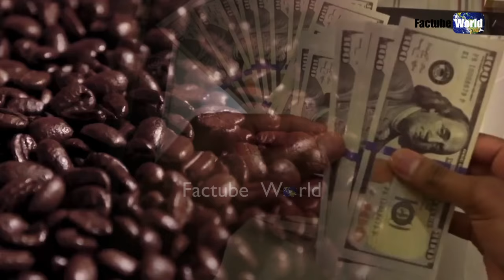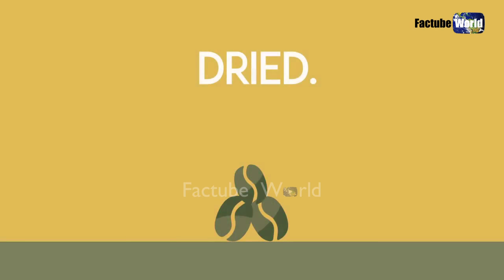बिल्ली की पोट्टी से बनती है दुनिया की सबसे महंगी कॉफी | World's Expensive Coffee Made from Cat Poop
Today in this video, i will tell you about the world's most expensive coffee.
Kopi luwak is the world's most expensive coffee. The main factor of it's high price is the uncommon method of producing such a coffee. It has been produced from the coffee beans which have been digested by a certain Indonesian cat-like animal called then palm civet or also civet cat.

दोस्तों अगर आपको हमारी दी गई जानकारी अच्छी लगी तो Video को Like or Share ज़रूर करे, और हमारे चैनल Factube World को Subscribe करें, क्योंकि इस चैनल पर Intersting और Informative Videos आपको ऐसे ही मिलती रहेगी |